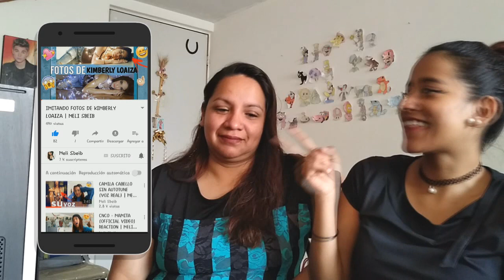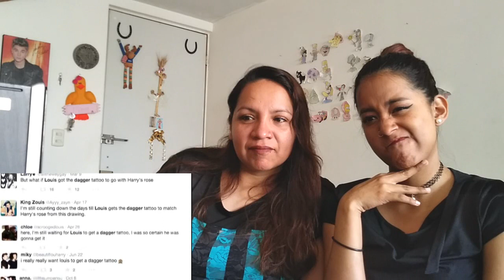MI MAMÁ REACCIONA A MOMENTOS LARRY | MELI SBEIB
MELI SBEIB

¡Hola! Sbeibs, chiquillos ¿cómo están? Mi mamá reacciona a momentos larry stylinson y fue bastante divertido jajaja los quiero mucho.